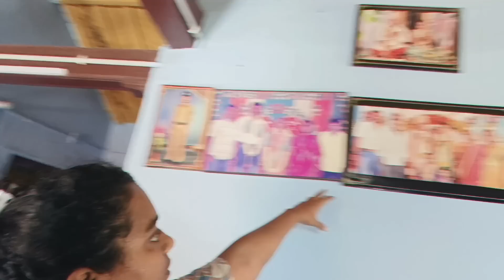Village Vlog-7#ఈసారి జాతర ఎంత బాగా సాగిందో,🤦కానీ లవిత్ ఇలా అవ్తుంది అనుకోలేదు😌